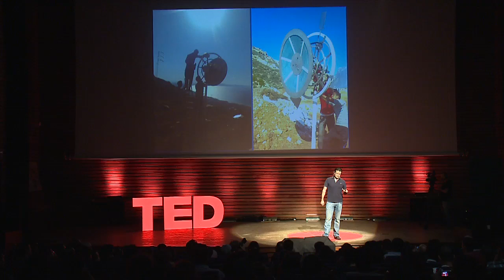Hassine Labaied: A more efficient wind energy -- using sails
After 12 years with major financial institutions, Hassine Labaied is now the CEO of Energy Saphon, an emerging cleantech Tunisian start-up.